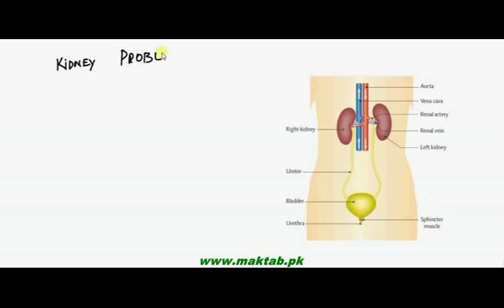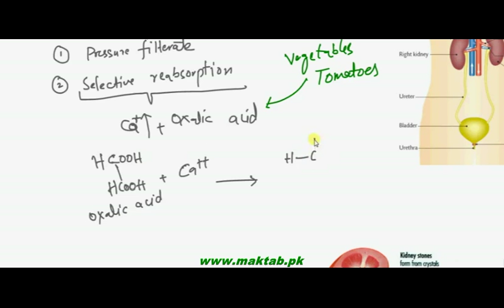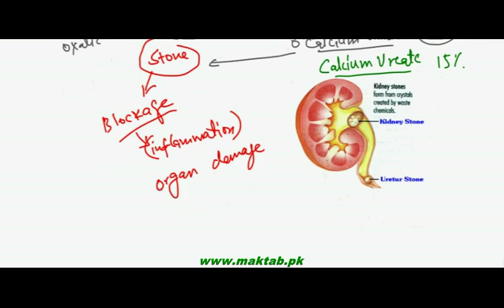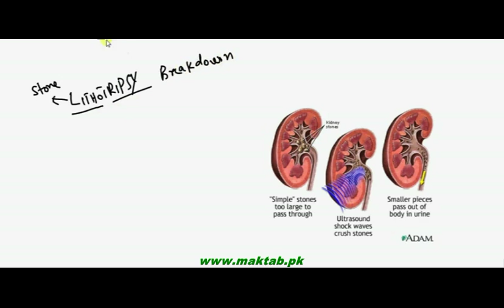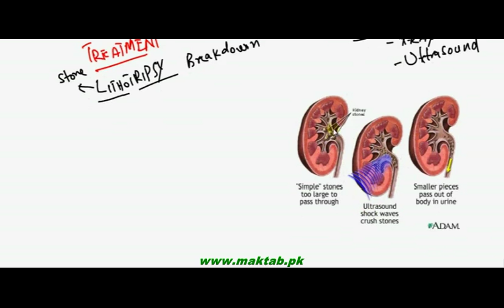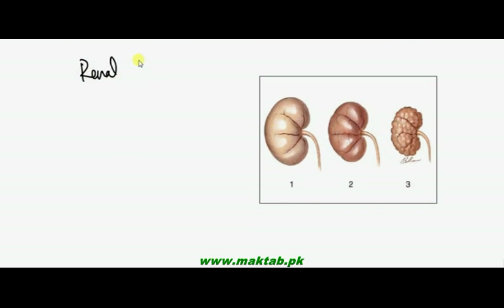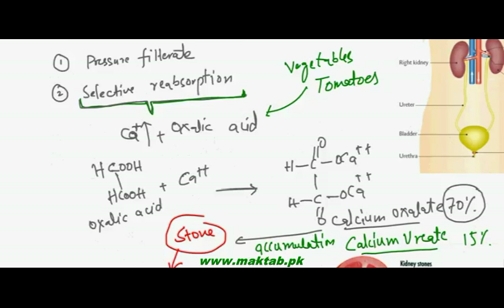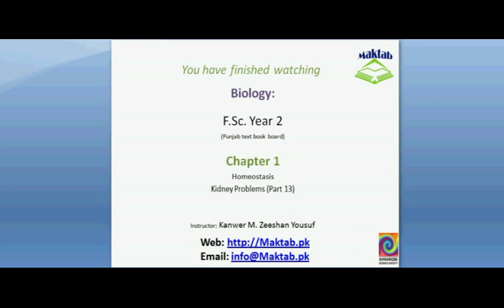FSc Biology Book2, CH 15, LEC 13: Kidney Problems and Cures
This video lecture from Homeostasis (F.Sc. second year Biology) covers: Kidney problems including kidney stones and renal failure, their diagnosis and Lithotripsy (technique used to break down kidney stones). Find more e-learning material and educational video lectures in Urdu at maktab.pk. These videos are free to use for promotional and commercial purpose by keeping the credits to Maktab.